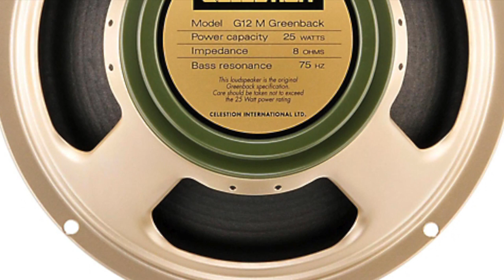Celestion 25 watt UK made Greenbacks Vs. The new Celestion 65 watt Creambacks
I audio comparison of a UK made Celestion 25 watt greenbacks vs the new 65 watt creamback speakers. Close mic'd using a Shure Beta 58 on the outside edge of the voice coil. Speakers are loaded in old marshall cabs. Amp being used is a RJS 68-100 Plexi style amp (EVH Mod) Pictures in video are generic pictures, not actual pictures of the speakers being tested...